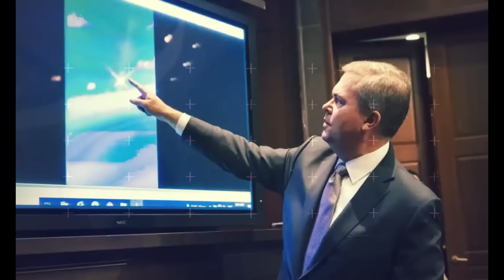Aliens NASA रिपोर्ट, Chandrayaan 3 apollo Moon Landing, aliens moon, UFO, UAP, Chandrayaan Landing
खुली पोल अमेरिका की, NASA रिपोर्ट, Chandrayaan 3 apollo Moon Landing, Chand, aliens news, UFO, UAP

Thanks Regards ..